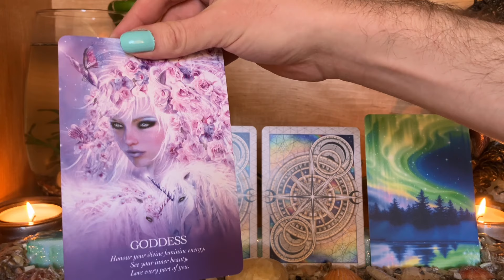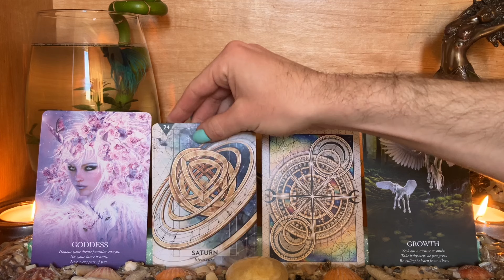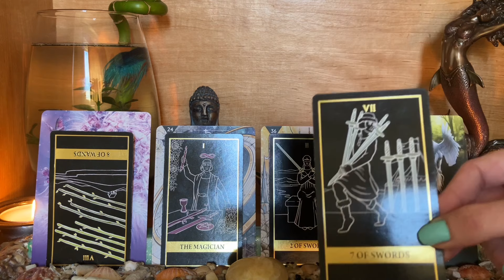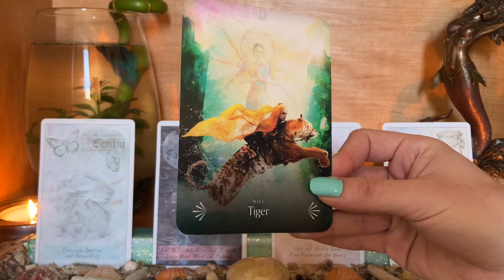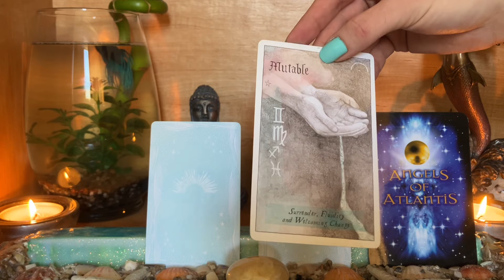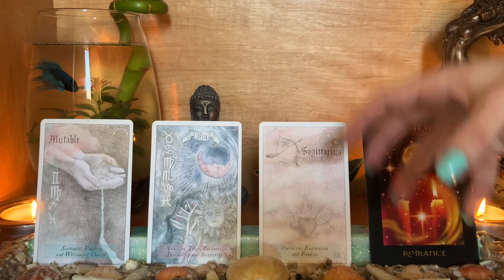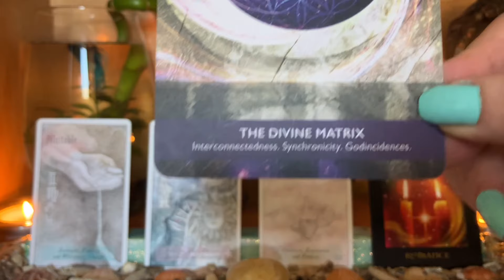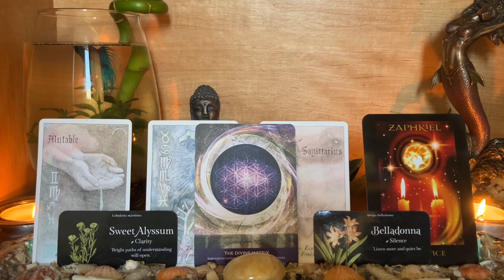SolarEclipse Healing Of Youth And Balance Of Relationships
Dear Viewer

Thank you for taking the time to watch this reading and heal yourself on your own spiritual journey. This is a time of healing our ancestry and our own baggage in preparation for future abundant blessings. May your heart and soul be healed with divine love and magic through the honouring of one’s self, shadow and light.

Many Blessings Beautiful Soul